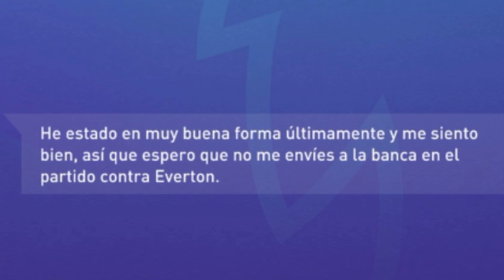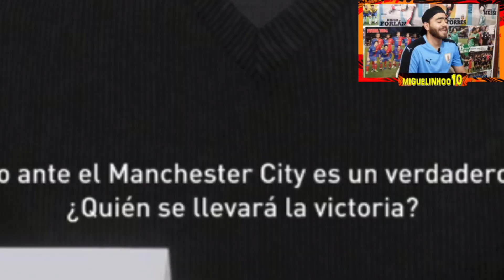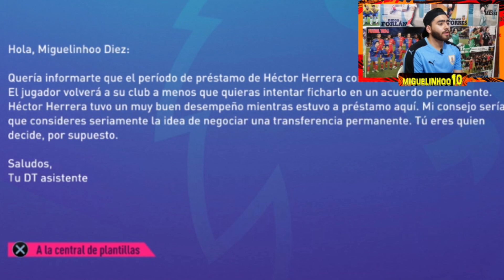EL QUE GANE CLASIFICA a CHAMPIONS LEAGUE 😱 wolves modo carrera fifa 21 #10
Wolves Modo carrera: FIN de TEMPORADA en la PREMIER la ultima fecha lo decide todo, con 4 equipos luchando por europa todo depende de nosotros, si ganamos jugaremos la shempions